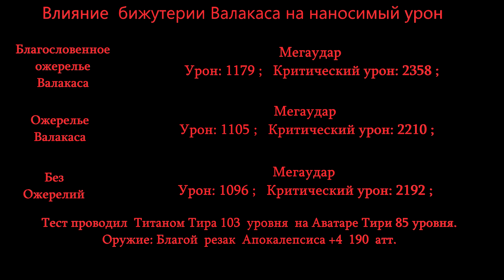Тест-Влияние бижутерии Валакаса на наносимый урон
Всем привет.
 В этом видео вы увидите тест  ,как влияет на   атакующие параметры персонажа  бижутерия Валакаса , на примере  разницы по  урона по  навыку  с фиксированным уроном  "Мегаудар".
Рефаральная ссылка ( лучшая поддержка канала)
  Если у  Вас возникли  вопросы   и что-то не понятно   ,можете написать мне  в  дискрод или  в  вк .
 Спасибо за внимание  всем  хорошего дня !